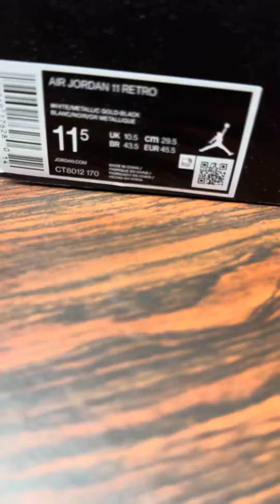Jordan 11 Gratitude/DMP unboxing (2023)